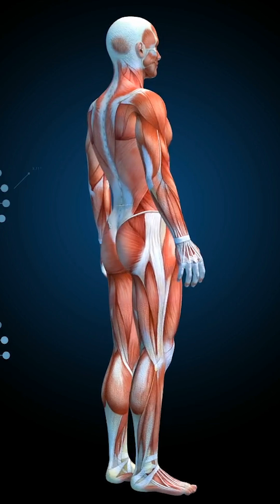What will happen if you regularly take creatine without working out...?